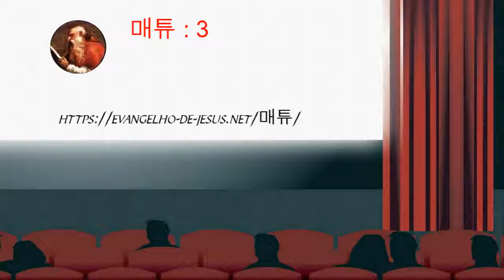마태 복음에 나오는 예수의 복음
성경에 기록 된 하나님의 가르침과 지시 - 성경 -
오디오에서